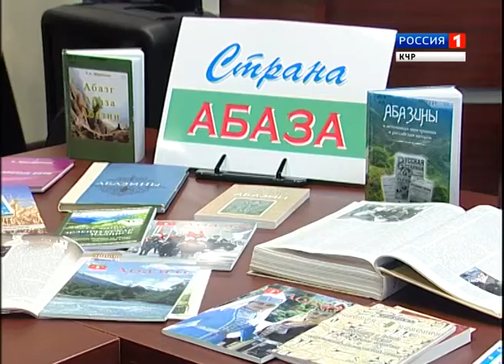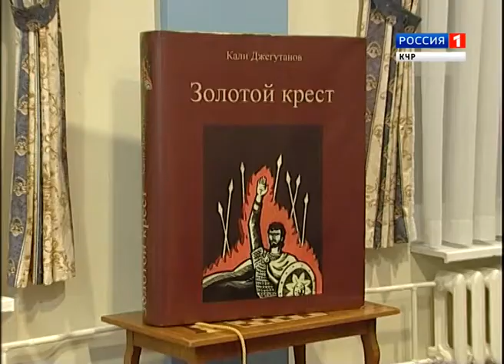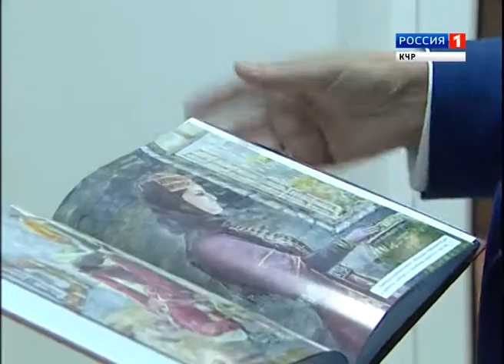"Родное слово" (на абазинском языке)